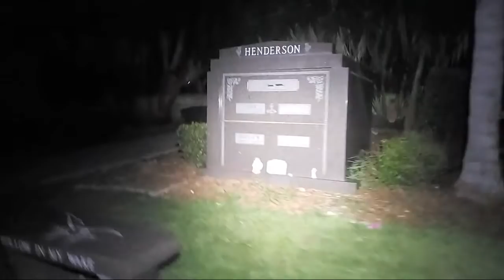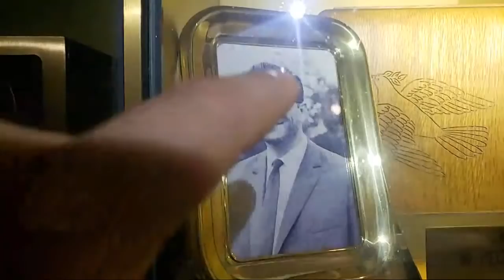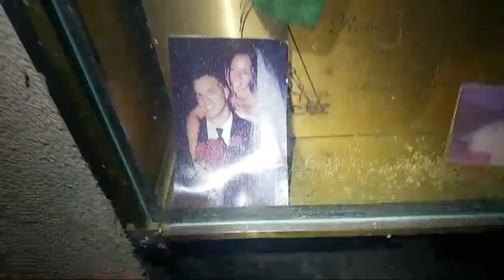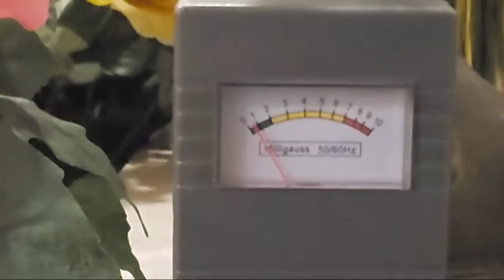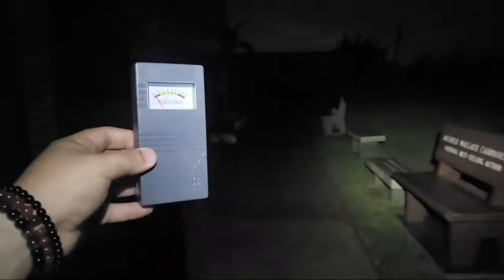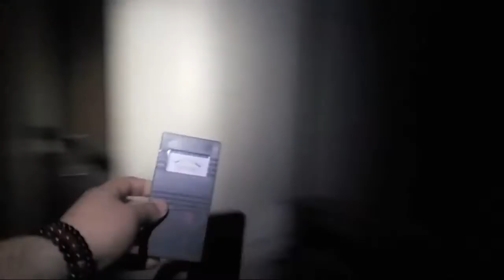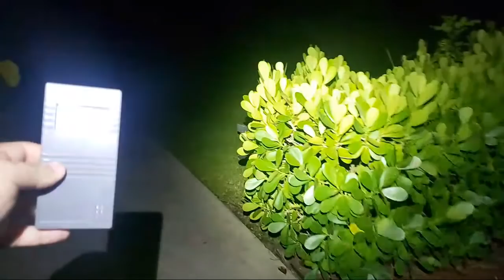FRANKO LIVE / SHADOW GRAVEYARD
and this is so I don't leave you with a boring video. My PRIMARY focus is that you enjoy an entertaining respectible video with your family and friends. :)

CHECK OUT KELLY D PAGE HE IS A GRAPHIC DESIGNER AND HELPED WITH
FRANKO TV LOGOS !